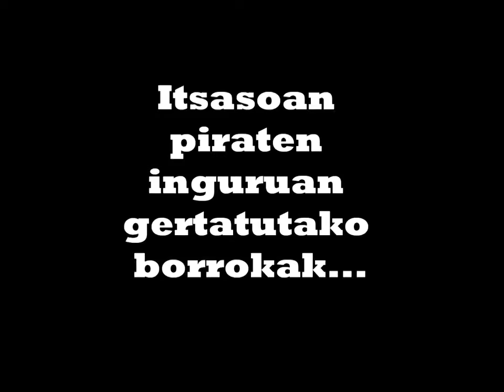Kortsarioen ostatua (ÉLITE)